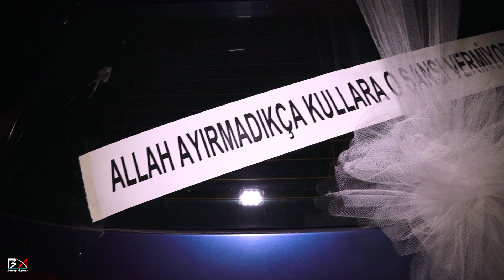NİŞAN DÜĞÜN DRON KINA JİMMY FIREKMAN ÇEKİMLERİ 2023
NİŞAN DEĞİL SANKİ BİR DÜĞÜN İZLENMEYE DOYULMAZ FIRAGMAN 2023